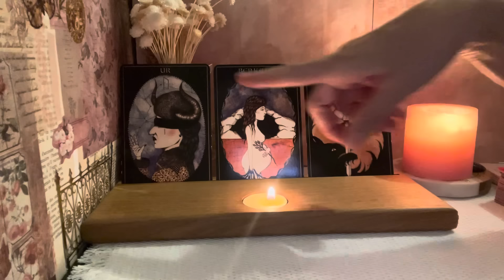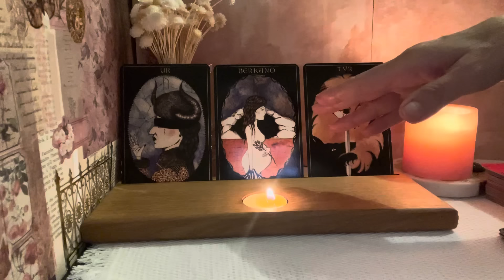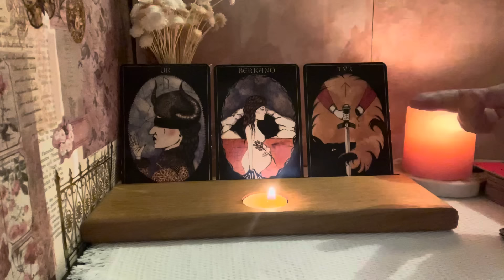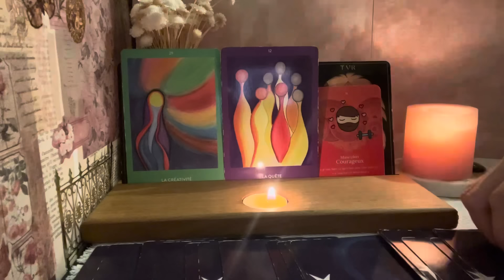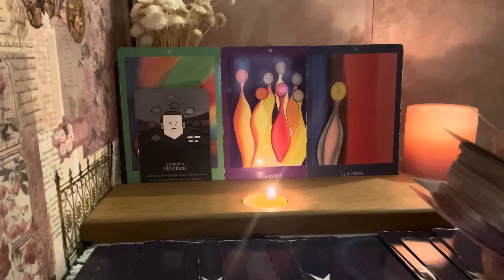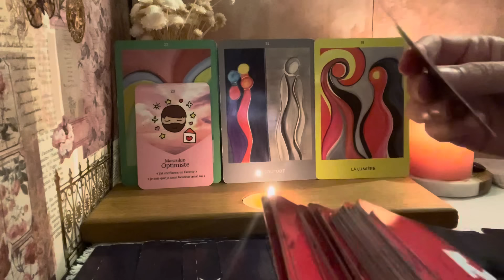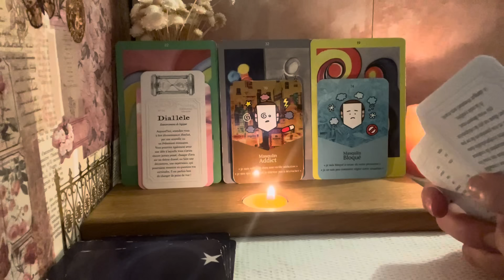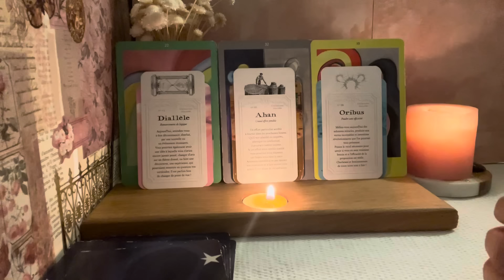Une pluie d’opportunités ! Enfin ! 🎈